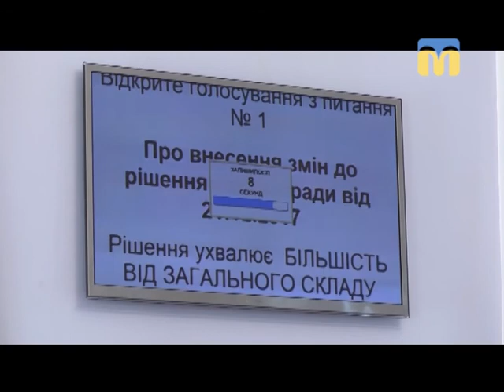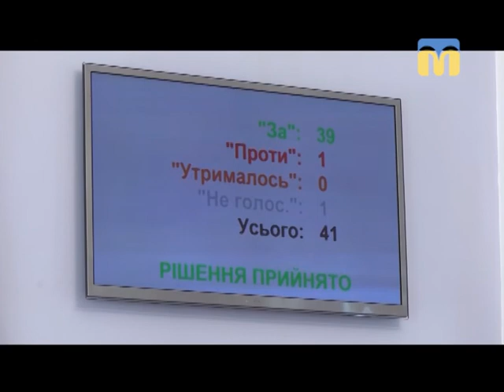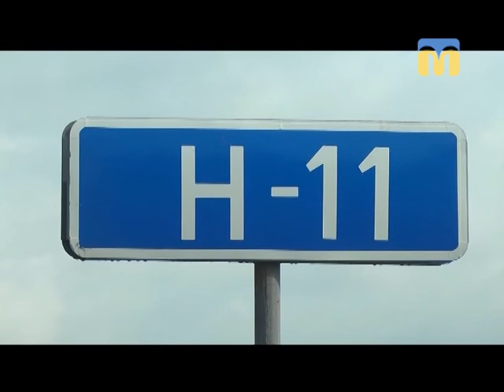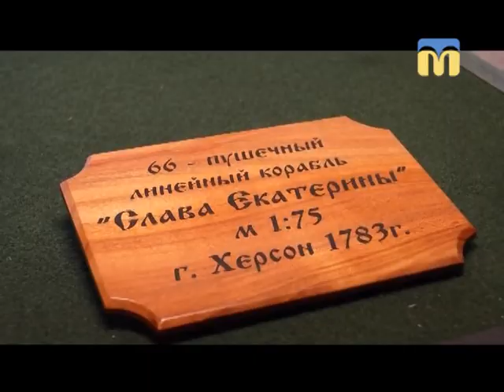18.05.2018. Новини. 20:40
Інформаційна картина дня (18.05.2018) поглядом кореспондентів телеканалу “Миколаїв” (випуск новин — 20:40)